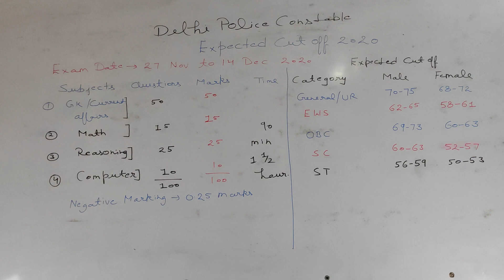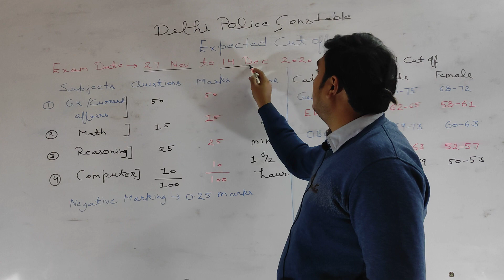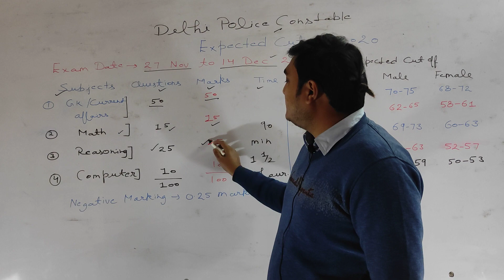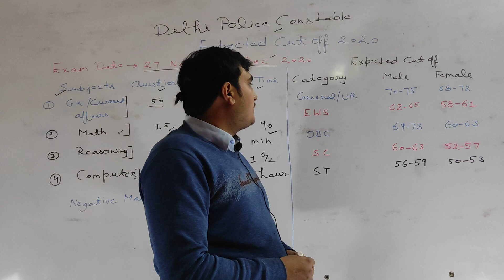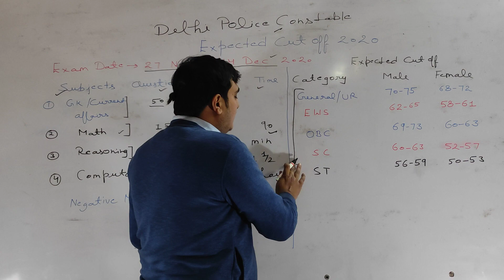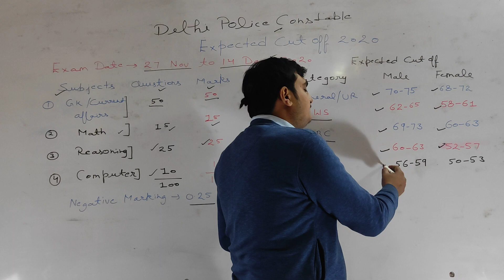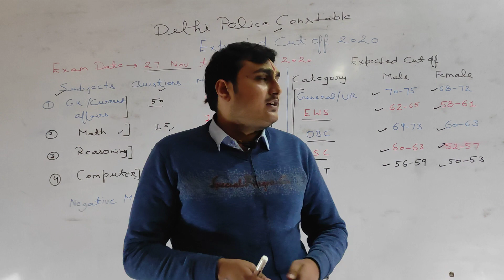Delhi Police Constable Expected Cut Off 2020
Delhi Police Constable Expected Cut Off 2020.                       Delhi police cut off
delhi police ki cut off kitne no pr jayegi